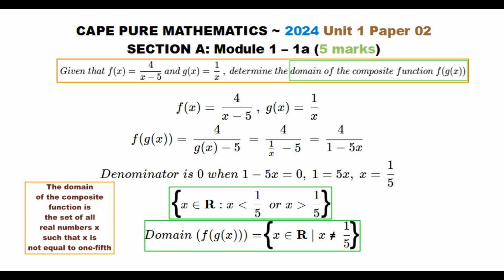CAPE Pure Maths (U1+P2) ~ Domain of Composite Function ~ 2024-1a